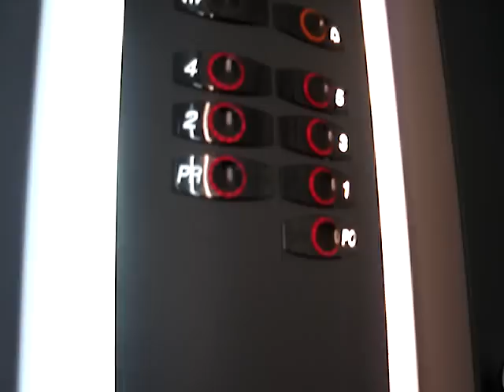u liftu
u zaglavljanom liftu. situacija je vrlo ozbiljna.